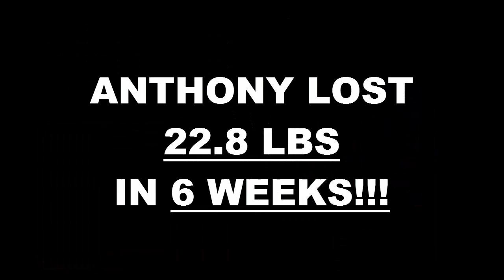High Desert Fitness 6 Week Challenge Result - Anthony Morales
We will now check the result of Anthony's 6 week weight loss challenge!